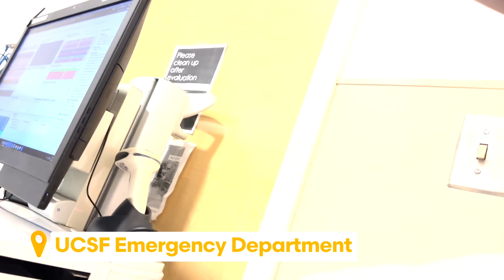EMERGENCY ROOM AGAIN | HANSEN NICHOLS 4K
While waiting for my initial appointment with my Oncologist, the discomfort, pain and uncertainty reached it's boiling point and I could no longer wait and needed to be seen. Here's part 1 of what went down leading me back to the EMERGENCY ROOM...

Canon EOS M50 Mark II + EF-M 15-45mm
Rode VideoMic GO Lightweight
JOBY Gorillapod 1K Stand
Mirrorless Camera Strap
Shure MV88 iOS Microphone
GoPro 9
DJI OSMO Mobile 3